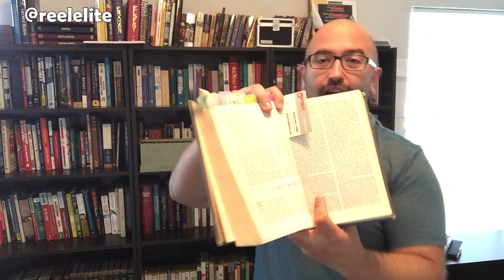Transform Your Reading: Mastering Ryan Holiday's Note Card System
In this video, Kirk introduces Ryan Holiday's innovative note card system and explains why engaging actively with text is crucial for a deeper, more rewarding reading experience.

Key Highlights:

Understanding Reading as a Contact Sport: Discover the true nature of reading and why it's more than just a passive activity.

Audiobooks vs. Physical Reading: Learn about the differences between listening to audiobooks and reading visually, and how each impacts our minds.

The Power of Interacting with Text: Uncover the importance of engaging directly with written words, through writing in margins, tabbing pages, and making personal notes.

Ryan Holiday's Note Card System: A detailed walkthrough of how to use this system to enhance your understanding and retention of what you read.

Personal Insights and Techniques: Kirk shares his personal experience and tips on reading and note-taking, including how to interact with texts and organize your thoughts.
What You'll Learn:

How to actively engage with books for maximum benefit.
Techniques to make reading a tactile and immersive experience.
Practical steps to utilize Ryan Holiday's note card system effectively.
The significance of owning and personalizing your reading material.
Perfect For:

Avid readers looking to deepen their understanding of texts.
Students and professionals seeking effective note-taking strategies.
Anyone interested in personal development through reading.

Join us as we explore how to transform your reading from a passive to an active pursuit, and make your interaction with books a truly enriching experience. Let's create a community of active, engaged readers!